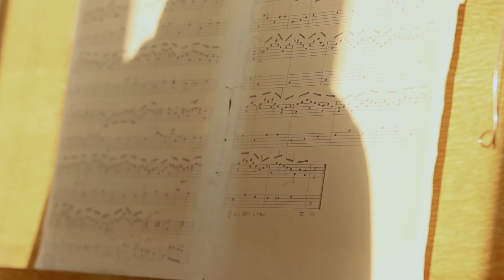David Christensen: The Man Behind the Carillon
David Christensen has been UC Riverside's carillonneur for more than 30 years. He discusses his challenges and experiences.